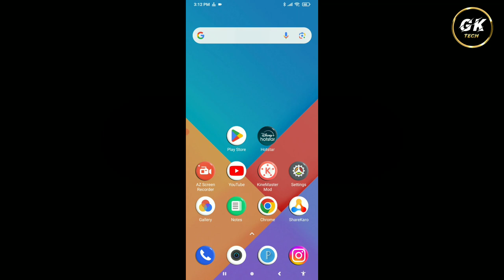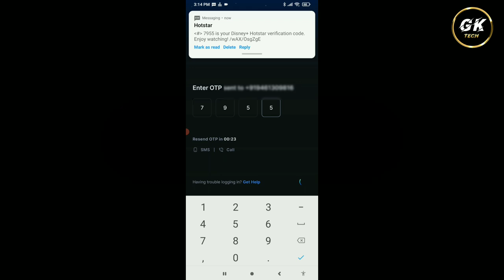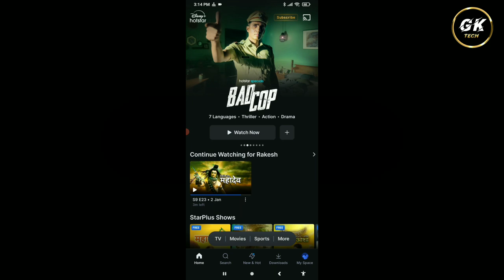Hotstar App Par Account Kaise Banaye || How To Create Account In Hotstar App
1. Hotstar App Par Account Kaise Banate Hai
2. Hotstar App Par Account Banana Sikhe
3. How To Create Account From Hotstar App
4. Hotstar App Par I'd Kaise Banaye
5. Hotstar App Par I'd Banana Sikhe
6. How To Create I'd In Hotstar App